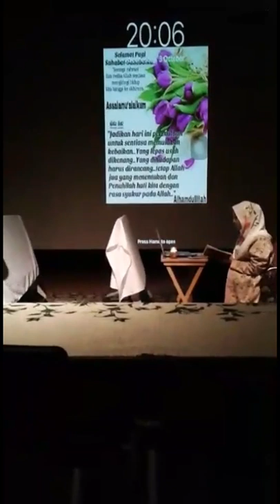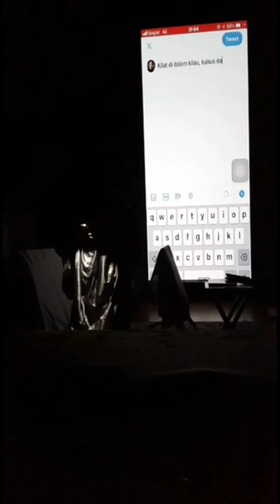Shlokrama presents: PINTU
As part of Bulan Bahasa 2018, Shlokrama presented a short drama play for the audience on a Saturday evening, 6 October 2018. I didn't officially have the full play recorded. These clips were from various IGS as well as recordings by one of the audience. Nonetheless, I hope you enjoy it!